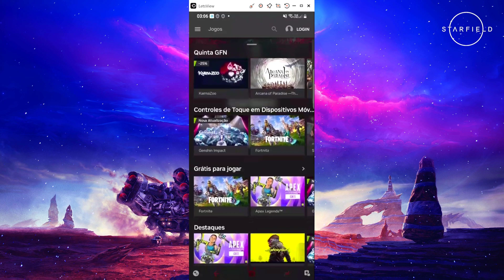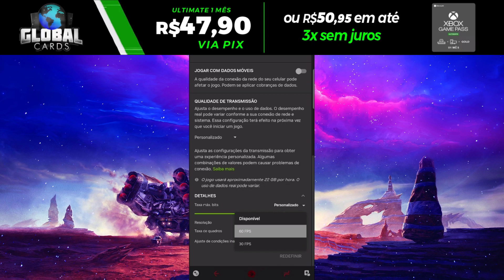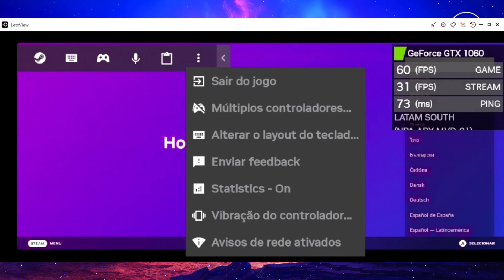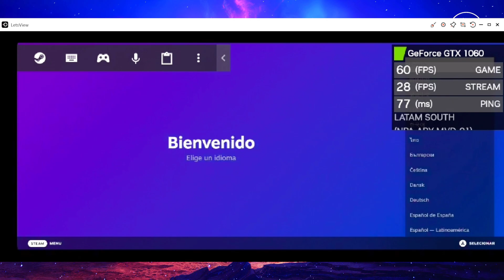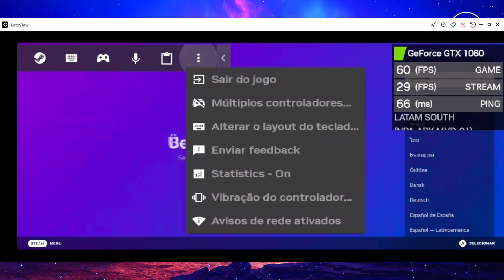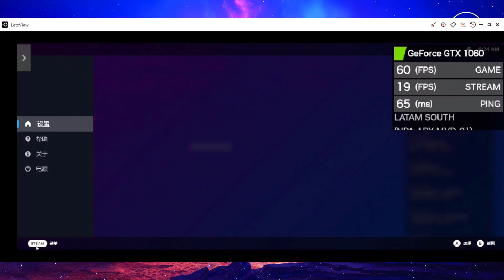Chegou Nova Atualização trazendo recurso de PC no GeForce Now Mobile (6.08)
O GeForce Now Mobile chegou em sua nova versão 6.08 trazendo um ótimo recurso que só tinha no PC para o mobile.

Assine o Boosteroid Cloud Gaming e jogue GTA V, FIFA e outros jogos TRIPLE AAA

Assine qualquer Cloud Gaming e faça compras fácil com o Mercado Pago

Promoção! Games, Consoles, Controles e equipamentos na Amazon
Headset Gamer bom e barato
Mouse Gamer custo x benefício